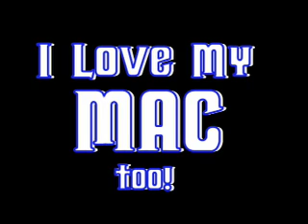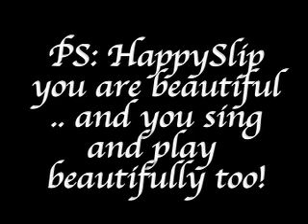Re: Mac Beautiful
Mac Love